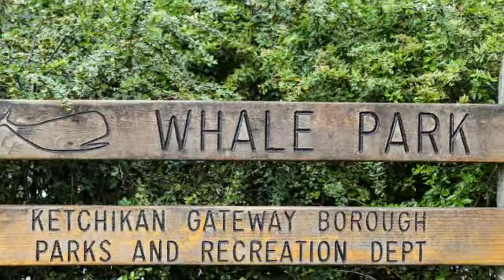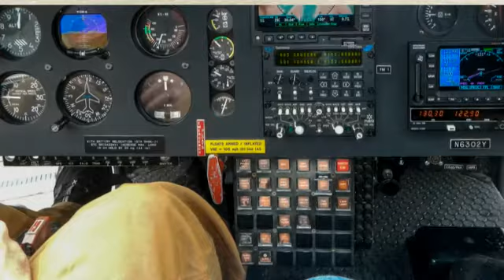Alaska Cruise 2014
Cruise ship travel from Seattle to Ketchikan, Junea, and Skagway with a float plane trip, whale watching, and a helicopter ride to a glacier.